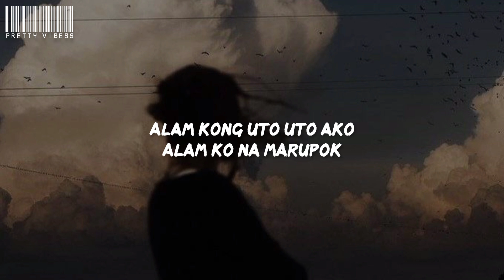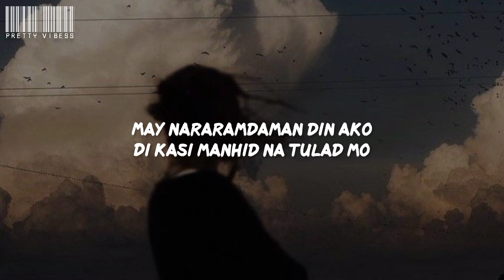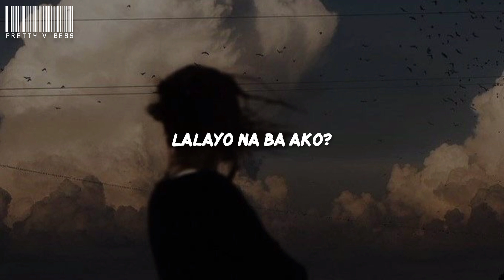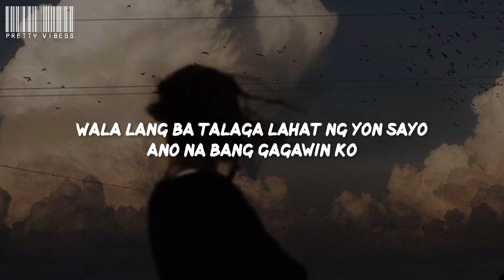Zack Tabudlo - Pano (Lyrics)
Kasi ako